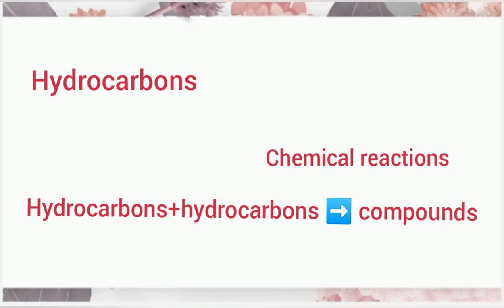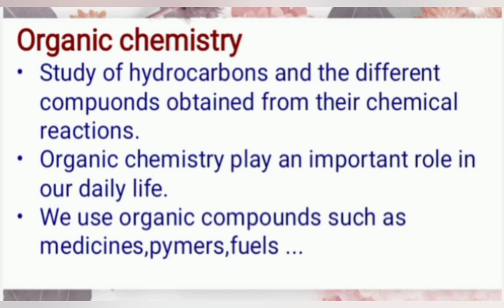chemical reactions of Organic compounds. class 10. part 1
class 10 part 1 chemical reactions of Organic compounds